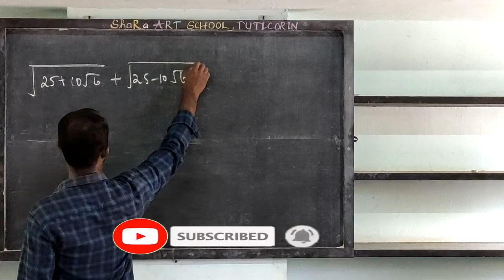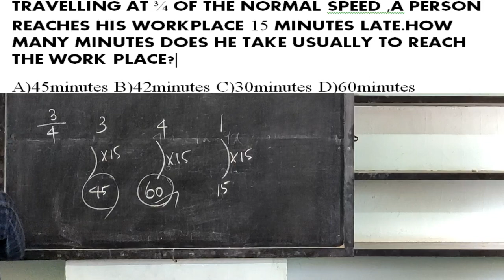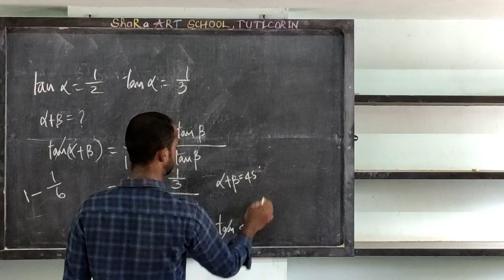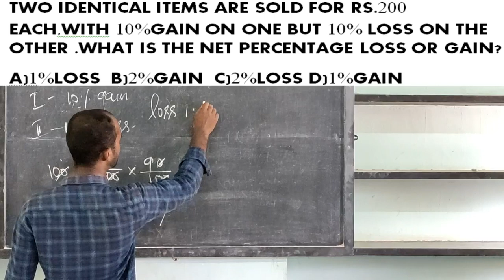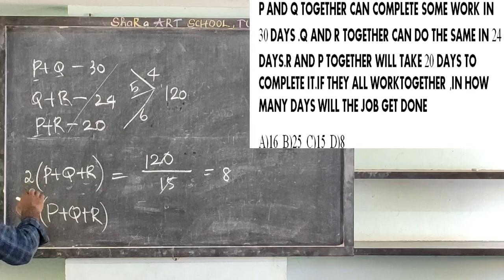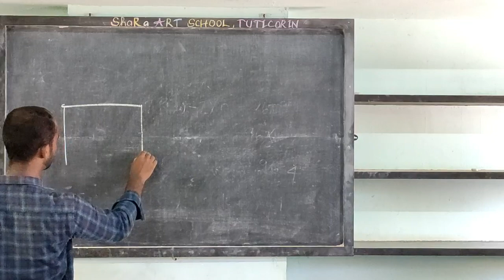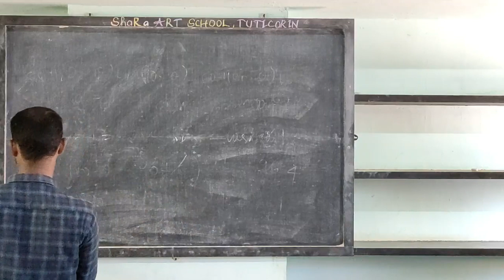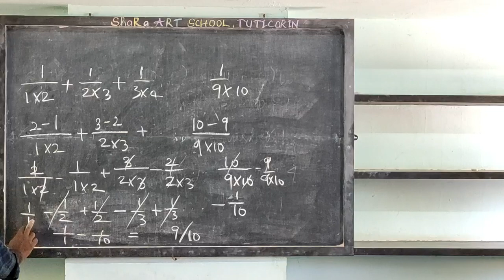RRB PREVIOUS YEAR QUESTIONS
Rrb previous year question paper with easy trick for  RRB NTPC , JE , GROUP D